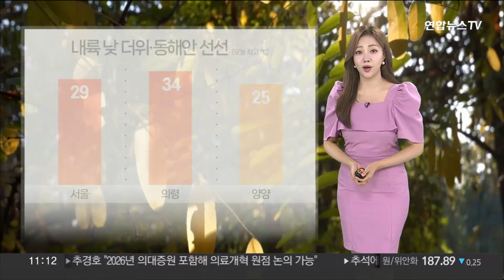[날씨] 내륙 늦더위 속 소나기…동해안 최대 40㎜ 비 / 연합뉴스TV (YonhapnewsTV)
[날씨] 내륙 늦더위 속 소나기…동해안 최대 40㎜ 비

오늘도 가을 늦더위가 기승입니다.

동풍이 불어 드는 동해안을 제외한 곳곳의 낮 기온이 30도 안팎까지 오르며 덥겠습니다.

오늘 낮 최고기온 자세히 보겠습니다.

서울 29도, 대전과 광주 31도, 대구 32도로 어제보단 낮겠지만, 여전히 예년 기온을 웃돌겠습니다.

반면에, 동해안 지역은 강릉 26도로 비교적 선선하겠습니다.

때문에, 경기 남부와 충청 이남 곳곳에는 '폭염주의보' 발효 중이고요.

이들 지역을 중심으로는 체감온도가 33도 안팎까지 크게 치솟겠습니다.

오늘 내륙 지역의 하늘 표정은 오후부터 차차 맑아지겠고요.

동해안 지역은 대체로 흐린 가운데 동풍의 영향으로 오늘 오후까지 최고 40mm가량의 비가 오겠습니다.

기온이 오르면서 대기 불안정으로 전국 곳곳에 기습적인 소나기도 지나겠습니다.

예상 강수량은 적게는 5에서, 많게는 60mm가 되겠고, 특히, 남부를 중심으로 강하게 쏟아지는 곳이 있어 주의가 필요합니다.

다가오는 주말에도 늦더위가 계속되는 가운데, 수도권을 제외한 곳곳에 소나기가 내릴 전망입니다.